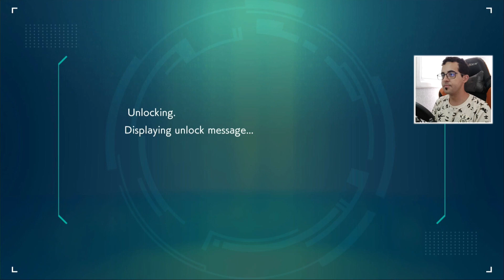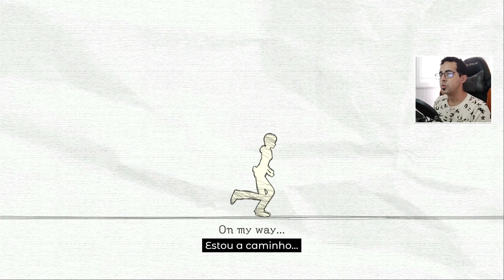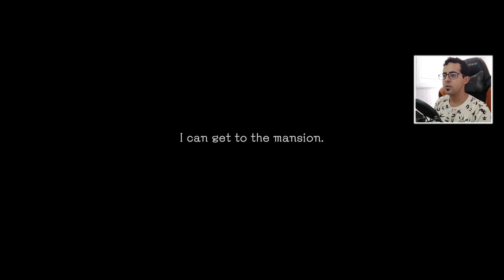Another Code: Recollection - Início no NINTENDO SWITCH de 2024! Versão DEMO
Jogamos o início de Another Code: Recollection, um jogo de duas histórias misteriosas que se cruzam através de enigmas e pistas, a fim de ajudar Ashley Mizuki Robins a descobrir o verdadeiro destino de seus pais. O game tem como lançamento o dia 19 de janeiro de 2024 para Nintendo Switch e, até o momento, não dispõe do idioma português.

- Joy cons RGB
- Joy cons RGB²
- Joy cons RGB³
- Joy cons DOYOKY
- Joy cons RGB
- Joy cons RGB-II
- Joy cons MOBAPAD

- Película Switch OLED
- Película Switch V1/V2